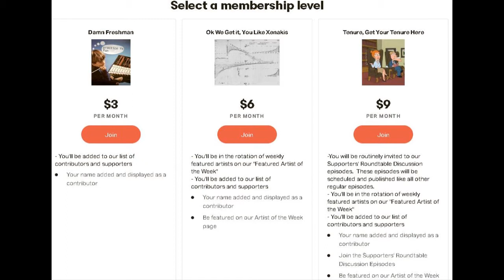244 Hal Rosenfeld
Hosts: Casey Cangelosi, Ben Charles, Karli Viña, and Ksenija Komljenović

0:00 Intro and hello.  Casey: History - Voyager Golden Record
7:01 Welcome to Hal!
10:11 Theory training.  Being an orchestrator.
16:21 Great percussion in film music?  Emil Richards.
23:11 How has film music changed?
26:31 Music Producer role?  Job roles.
32:31 Copyright.
34:58 Advice for young people who are interested in this career path?
44:01 "It's ok, we'll fix it in post"
48:56 Joe Porcaro and Emil Richards story.
50:06 Ben: "How Musicians Helped Integrate the Silver Screen"
60:11 Racial integration in the film music industry?  How is COVID effecting the industry?
1:11:08 Are you recording remotely now?
1:14:01 Thanks to @Perc.  from Hal :)